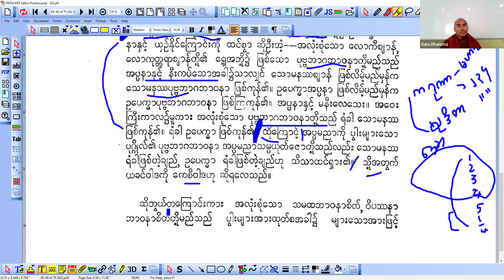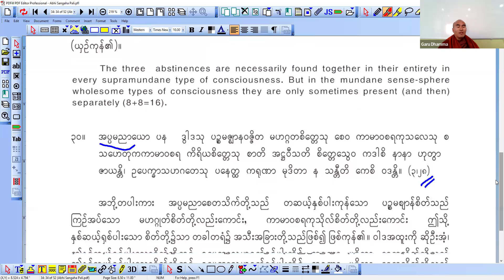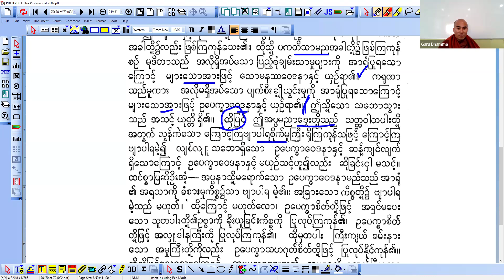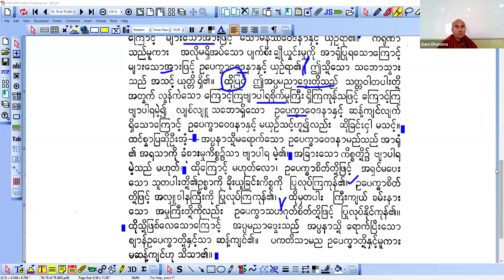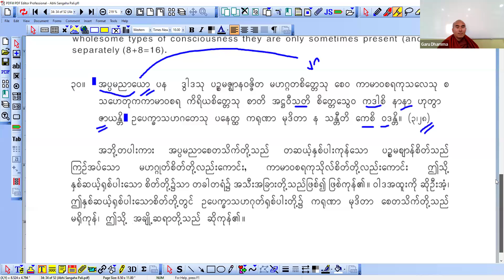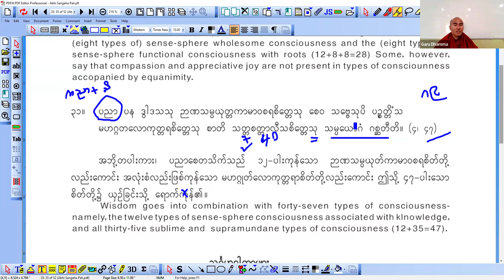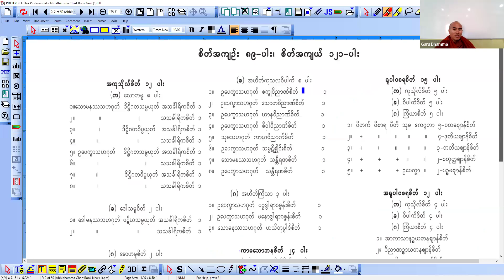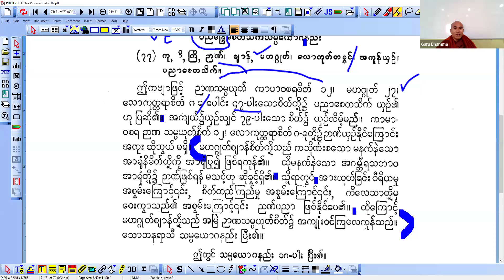အဆင့်မြင့်အဘိဓမ္မာသင်တန်း - အပိုင်း (၄၉)-တက္ကသီလ ဓမ္မာစရိယ အရှင်ဂရုဓမ္မ (B.A Buddhism)